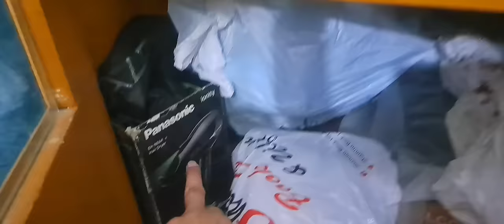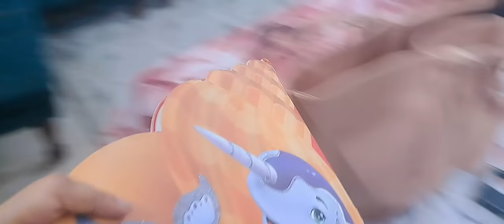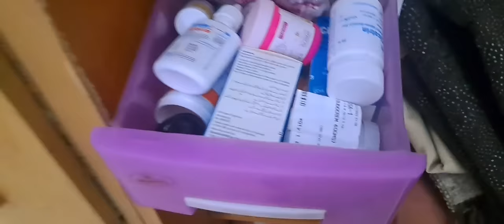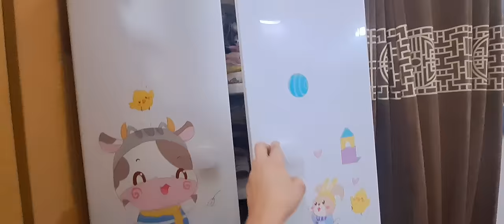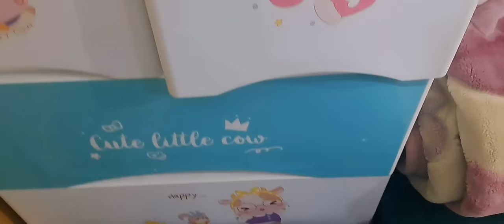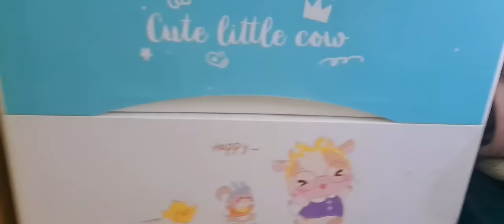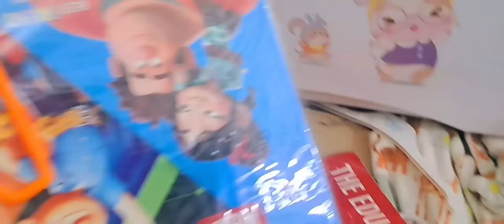My Room Tour For My lovely Subscribers and Haters || Diamond Farhan